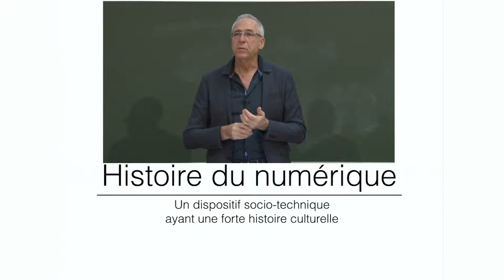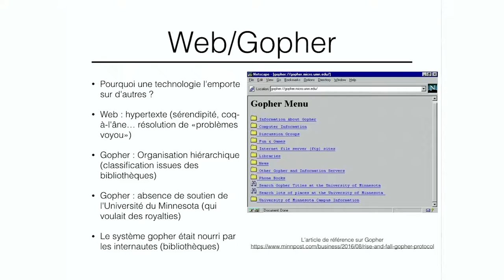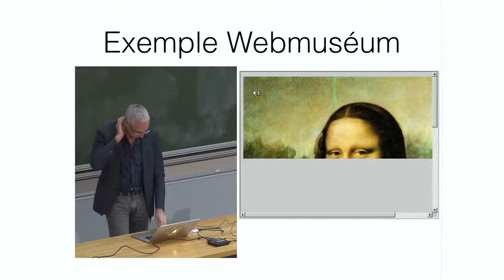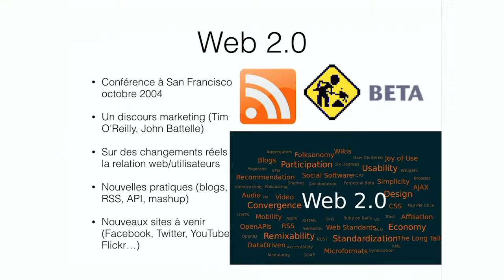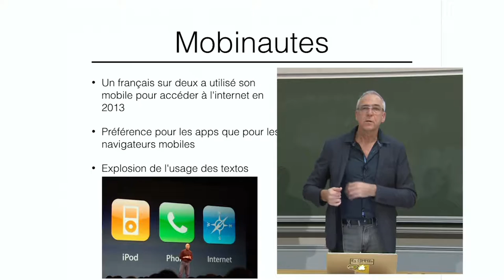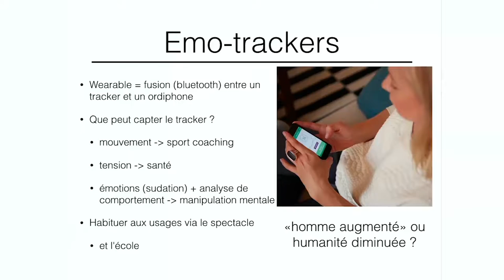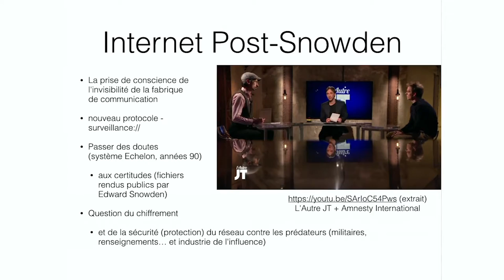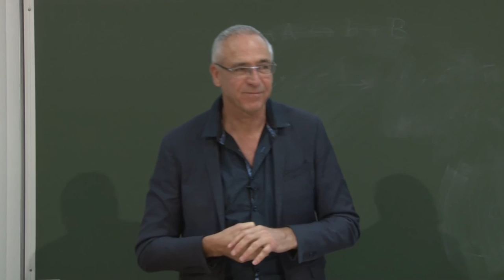07B Culture numérique 2016 Histoire du numérique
Cours de culture numérique de l'université de Caen Normandie 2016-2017
Commerce Politique (deuxième partie)